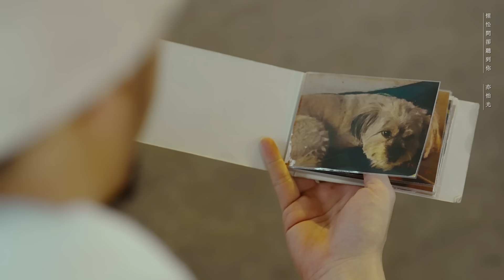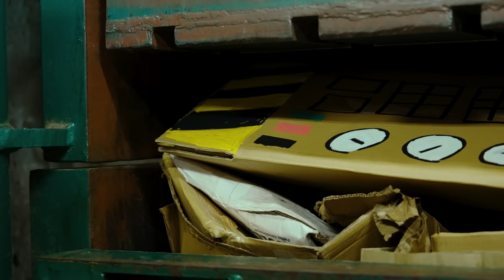per se - 閃念 (Official MV)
「盼咫尺間 送我一步變化⋯」

per se:
Stephen Mok - vocals, guitars
Sandy Ip - vocals, keyboards

【閃念】// the spark
Composed // per se
Lyrics // 鍾說
Arranged // per se
Produced // per se

寫一筆概括這個我
無人似我 懷疑過我
安於黑暗掩蓋我 為何

天空都放棄這個我
迷蒙似我 難題更多
怎麼星宿安慰我 沒錯

我在破裂都可獲救嗎
殘存一刻 要相信嗎
昂然一刻 會等到嗎

到達對岸不必落泊嗎
每過一天 更稀有嗎

寫一篇記載這個我
無人要看 無從拓荒
惺忪間卻聽到你 亦怕光

我在破裂都可獲救嗎 （灰燼出身都可獲救嗎）

你笑我倒數總在結巴 （末日在倒數假如害怕）
會掌控到 然後擲出驚訝

重覆軌跡我不見我
迴轉之間你觸碰我
你見過的和我信的
未被人認同不算平庸
沿途糊塗成傲氣
教我去砸碎所有定理
放棄逃避
ha…

殘存一刻 要相信它
昂然一刻 會等到它 （是嗎）

我縱有缺失不願更差（直視著缺失不能害怕）
每過一天 更稀有嗎（又活一天 是禮物嗎）
我跟你都 信這一步變化（我跟你都 信這一步變化)

ha…

OP: Dystoland Limited admin by Sony Music Publishing (Hong Kong) Ltd. / The Fatboz Ltd. admin by Sony Music Publishing (Hong Kong) Ltd.